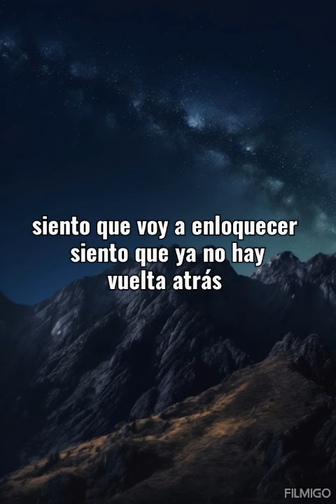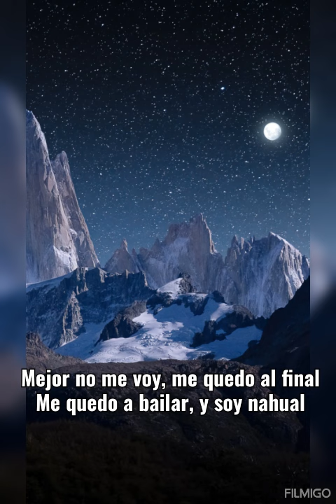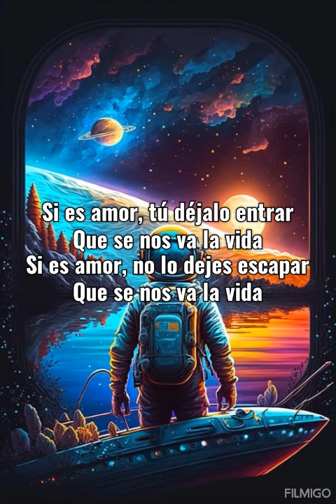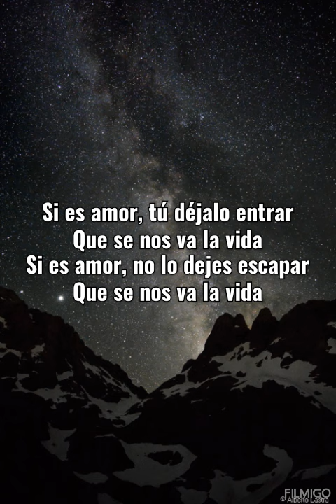Leon Larregui incendio de amor letra